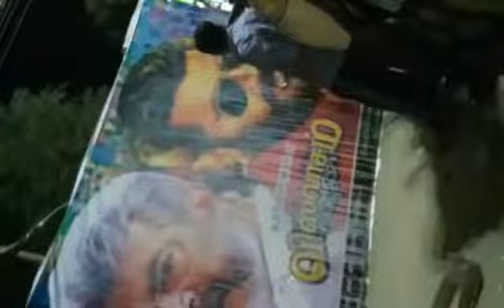Rayakottai Ajith fans (UsR) groups.... mass slogan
Thala sai